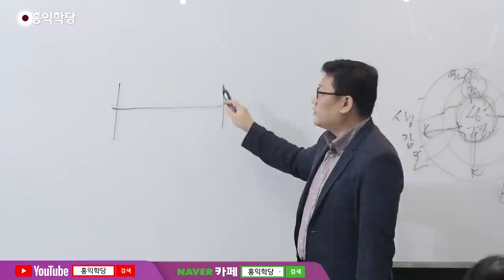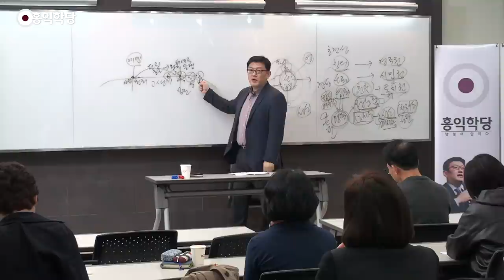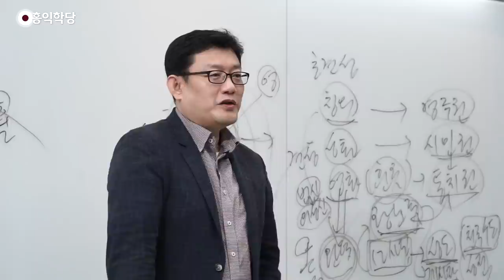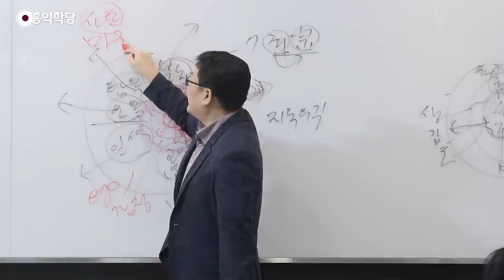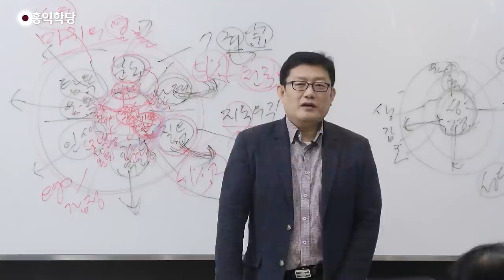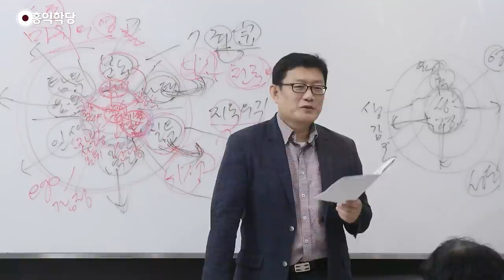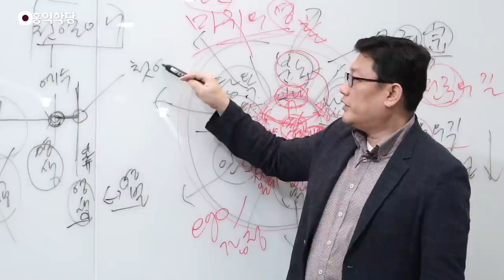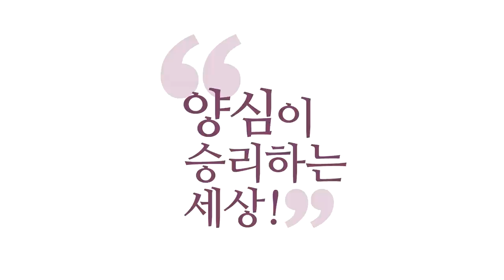[홍익학당] 윤홍식의 요한계시록 강의 25강 : 144,000명의 찬송